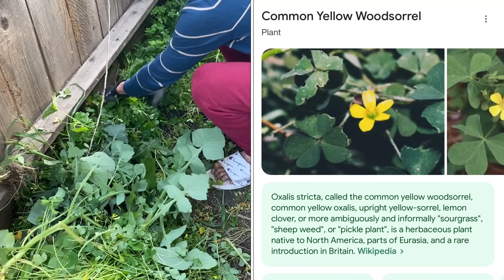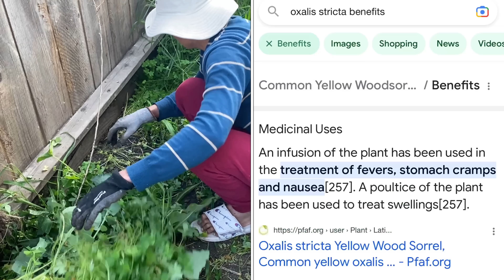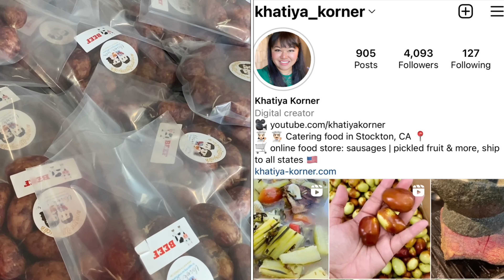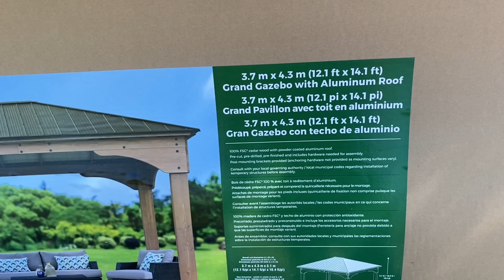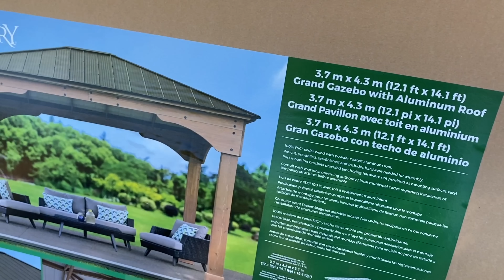OUR KHMER NEW YEAR 2023 LIVING SIMPLE LIFE GARDEN COSTCO GAZEBO ថ្ងៃចូលឆ្នាំខ្មែរ២០២៣ រស់បែបសាមាញ្ញ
EP#479 It is Songkran festival or Khmer/Cambodian New Year 2023 🎊 as much as we want to go out and party, I was just not able to 🤧 we have not gone to Khmer New Year event since 2019 so we are used to living the simple quiet life in our own backyard garden 🪴 Took some time to also help our friend set up their Costco gazebo. Thank you 🙏🏼 to all customers that support use by ordering during this Khmer New Year 🇰🇭especially customers from out of state that came to pickup 🙏🏼♥️😊វគ្គទី 479 ដល់រដូវសង្ក្រាន្តឆ្នាំថ្មី ២០២៣ហើយ តែទោះជាចង់ទៅចូលរួមសប្បាយយ៉ាងណាក៏លើកនេះទៅអត់រួច ខកខានចូលឆ្នាំតាំងពី២០១៩ម៉្លេះ តែគ្រួសារយើងធ្លាប់ជាមួយនឹងការរស់នៅស្ងប់ស្ងាត់សាមាញ្ញៗទៅហើយ ក៏ឆ្លៀតពេលទៅជួយមិត្តភក្រ័ដំឡើងខ្ទមនៅក្រោយផ្ទះ ដាក់ហើយឃើញថាស្អាត់ណាស់ 🥰 សូមអរគុណដល់ភ្ញៀវដែលបានគំទ្រយ៉ាងខ្លាំងដល់មុខម្ហូបប្តីប្រពន្ធយើងនារដូវចូលឆ្នាំខ្មែរ🇰🇭នេះ ជាពិសេសភ្ញៀវដែលមកលេងពីរដ្ធឆ្ងាយហើយអូឌឺយកទៅ 🙏🏼♥️😊

Seasonal Products មានតាមរដូវកាល
Freshwater River Clams លាសស្រស់ៗ​ រាវថ្មីៗនៅអាមេរិច​ ផ្ញើរចេញទៅគ្រប់រដ្ធ
Homemade Pickled Wild Mustard ជ្រក់ស្ពៃព្រៃ
Homemade Pickled Baby Mango ក្តិបស្វាយត្រាំធ្វើនៅអាមេរិច
Fresh Picked Sweet Jujube from Khmer Farm in USA ផ្លែពុទ្រាផ្អែមដូចទឹកឃ្មុំពីចំការខ្មែរនៅអាមេរិច
Homemade USA dried fish ត្រីងៀត ទៅស្ទូចបានស្រស់ៗ ធ្វើនៅអាមេរិច